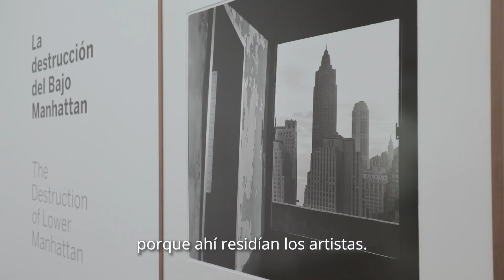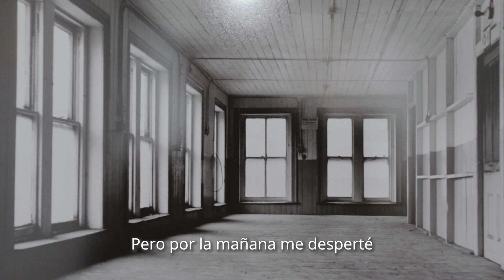Danny Lyon. La destrucción del Bajo Manhattan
Una exposición de la Fundación ICO, dentro de PhotoEspaña 2020, que muestra por primera vez en España, es uno de los más importantes ensayos fotográficos del siglo XX con la ciudad de Nueva York como centro de atención. En él, Danny Lyon documenta la demolición de 24 hectáreas de edificios del centro histórico de Nueva York que, mayoritariamente construidos en el siglo XIX, debían dejar sitio, entre otros, al nuevo World Trade Center.

Más información sobre la exposición y su catálogo, en edición facsímil